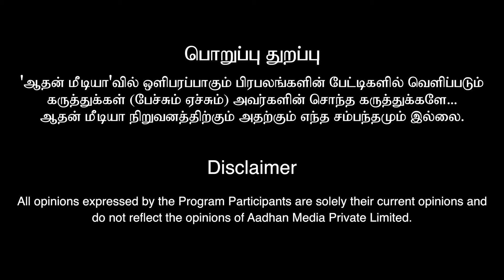Captain Miller 2nd Day Public Review | Tamil Movie Review | Dhanush | GV Prakash | Arun Matheshwaran